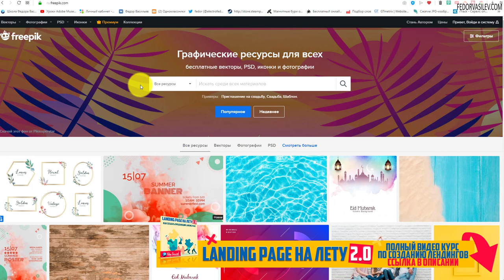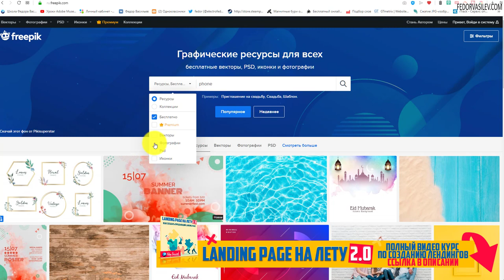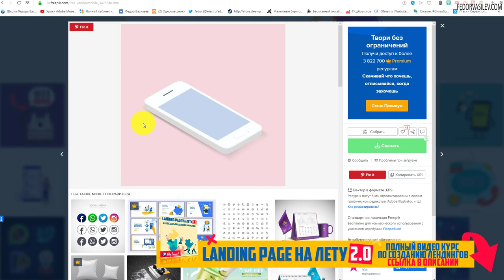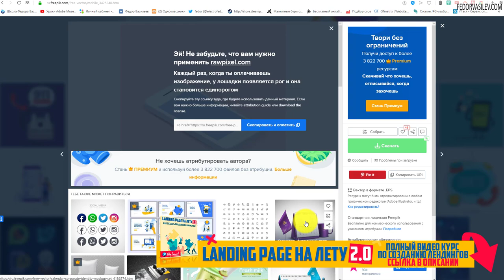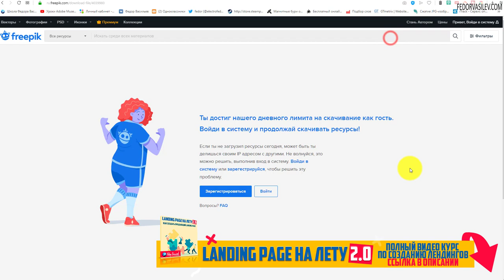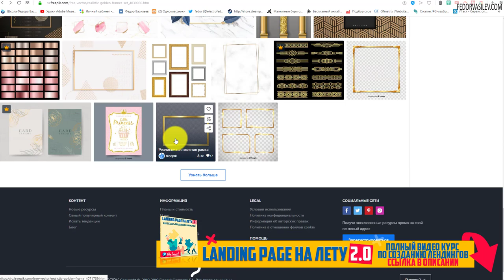🔎 Где скачать море векторной графики бесплатно!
В этом видео супер источник, где на халяву можно скачать любую векторную графику, PSD, фотографии, иконки абсолютно легально.